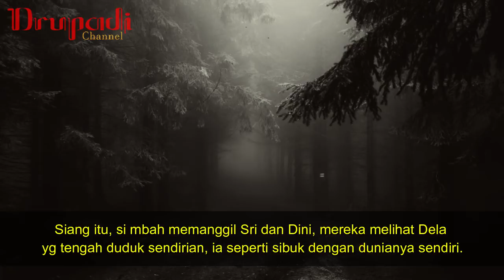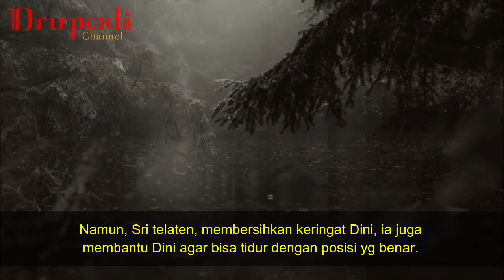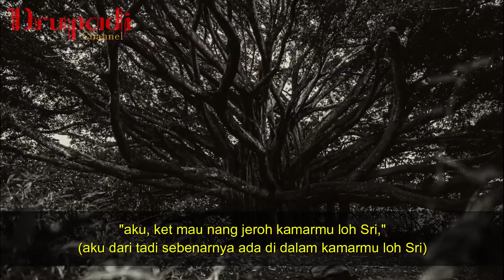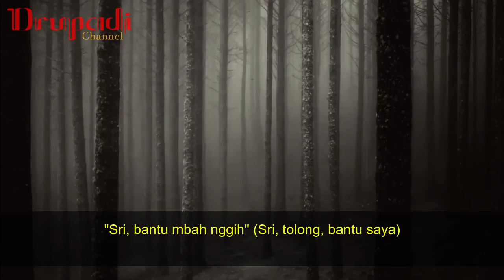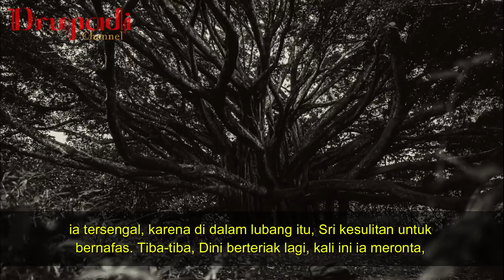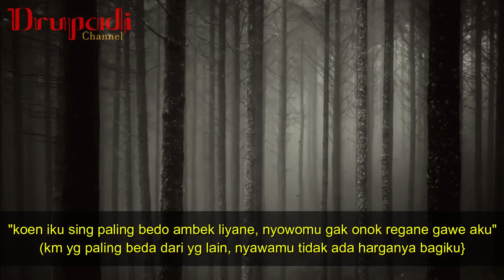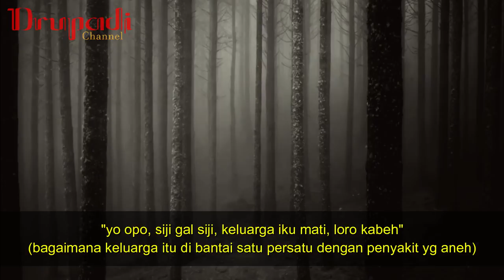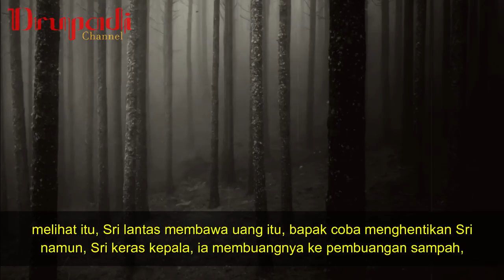Akhir Kisah Mistis Santet Sewu Dino Part 4 | Cerita Horor Nyata by Simpleman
Ini adalah bagian terakhir dari cerita horor nyata berjudul Sewu Dino. Santet Sewu Dino adalah Salah satu cerita yang lebih seram dari KKN di Desa Penari, cerita tentang seseorang yang punya pengalaman mengerikan merawat korban santet. Buat kalian yang penasaran, berikut ini kisah lengkapnya. Sebagai pembukaan, SimpleMan berjanji untuk tidak membocorkan lokasi dan semua yang berhubungan dengan cerita.

Gunakan Headset Agar Nuansa Mistisnya Makin Terasa!

Beri Komentarmu Tentang Cerita Horor ini